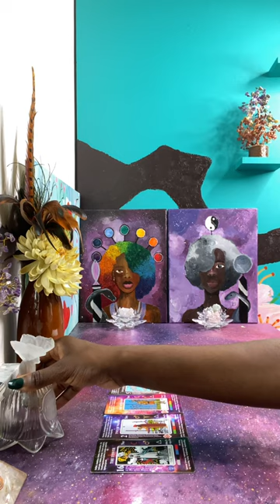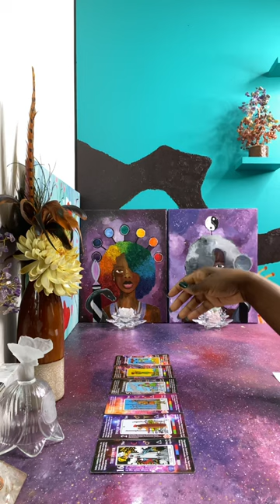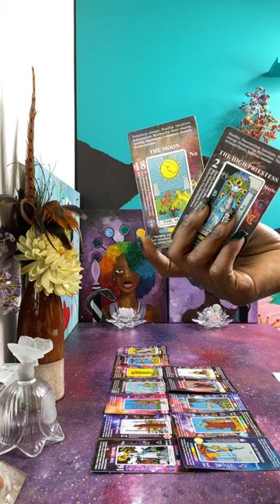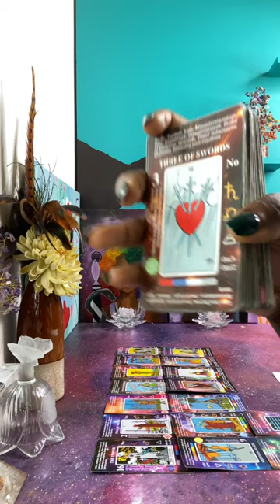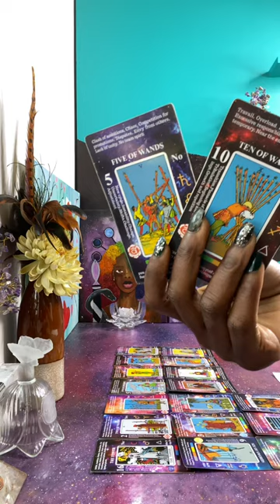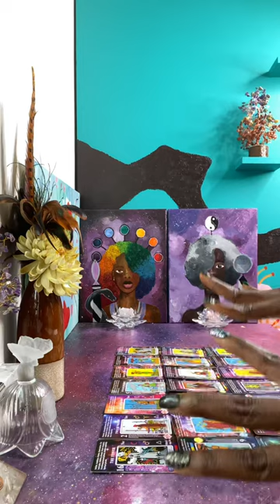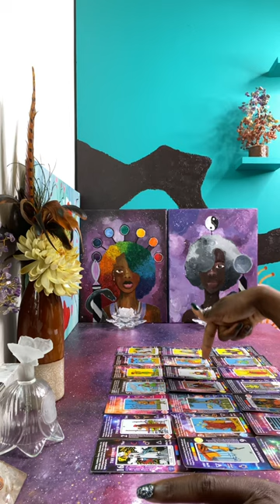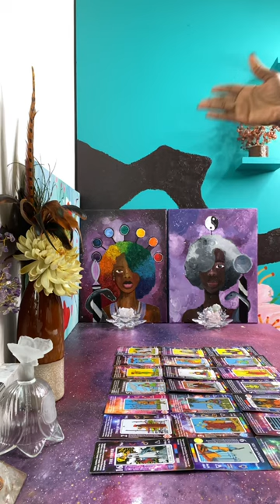A Fall from Grace after stalking & trying to destroy your new beginning 🤣 Karmics are karmicking🤪